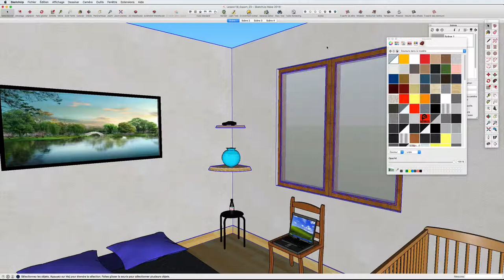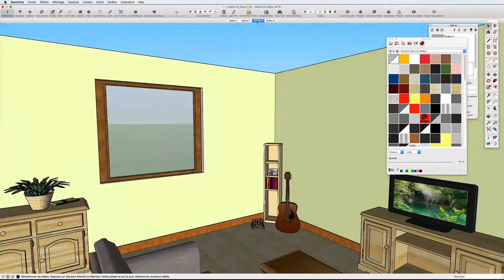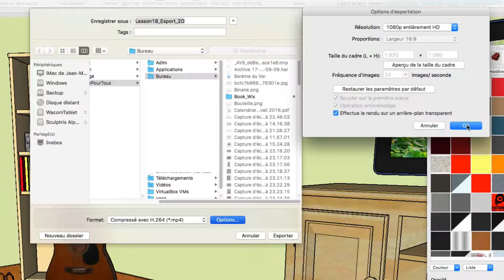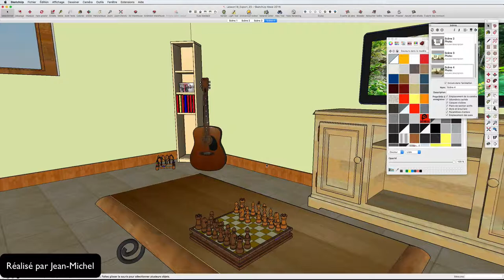19 - Exportation vidéo - Sketchup apprendre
Cette vidéo explique comment exporter une vidéo au format MP4 afin de faire un montage avec le logiciel par exemple imovie ou screenflow